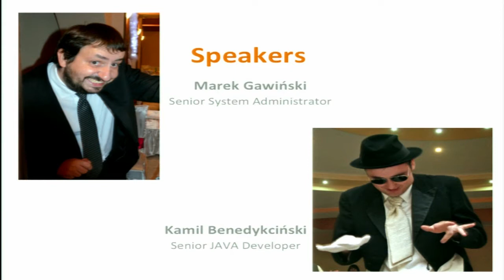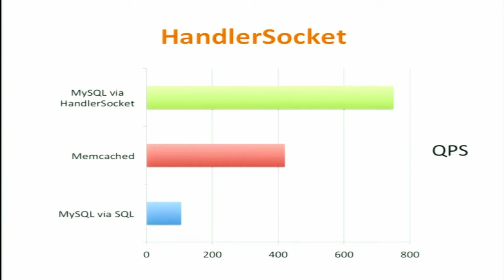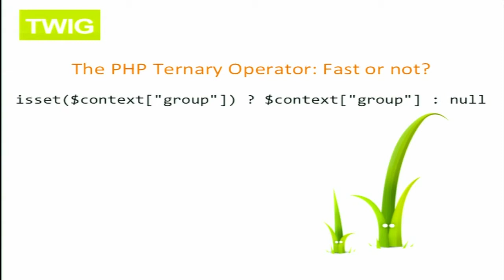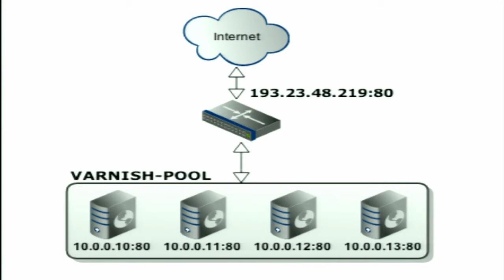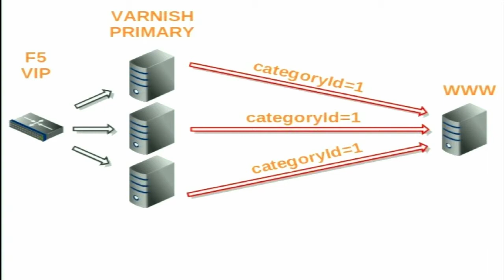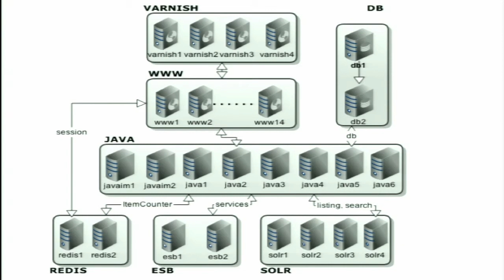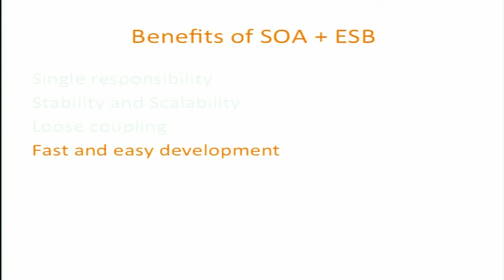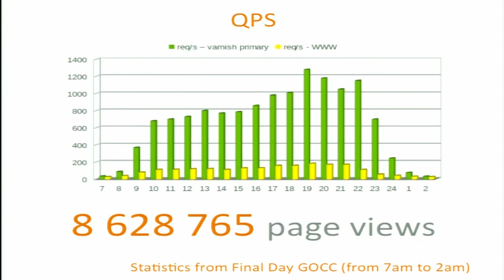Atmosphere 2013: "Charity Platform Architecture" Marek Gawiński i Kamil Bendykciński (Allegro Group)